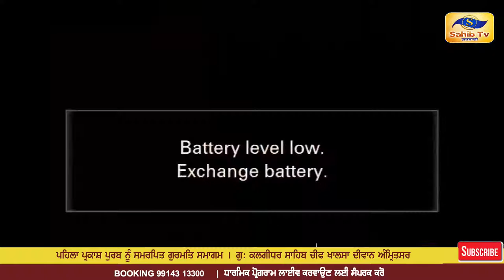Live Pehla Parkash Purab Samagam Chief Khalsa Diwan Amritsar